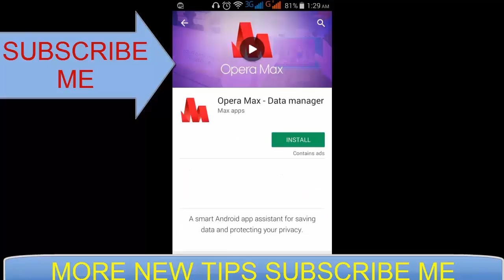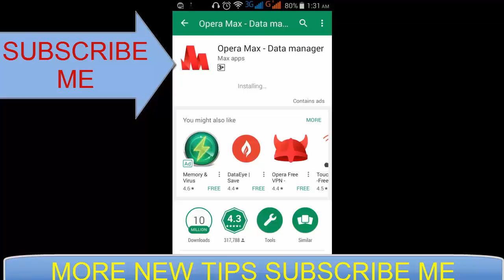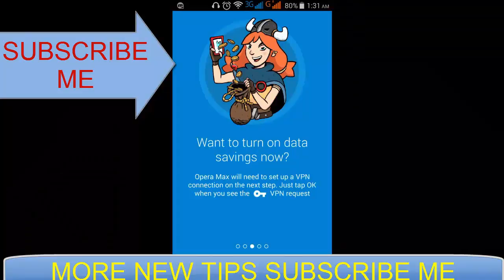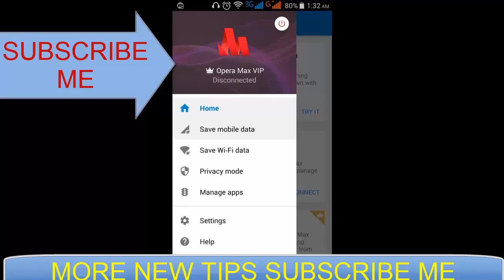কিভাবে কম খরছে ফেসবুক চালাবেন । How to save your Mobile Data 2018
কিভাবে কম খরছে ফেসবুক চালাবেন । How to save your Mobile Data 2016

On this channel, I plan to do videos from YouTuber Earnings to Tutorials on How To Make Money on YouTube! I might also throw some celebrity net worths into the mix too